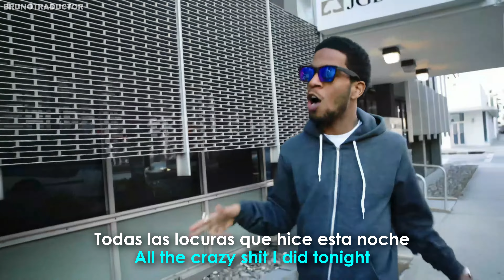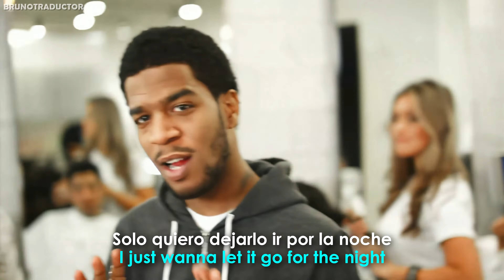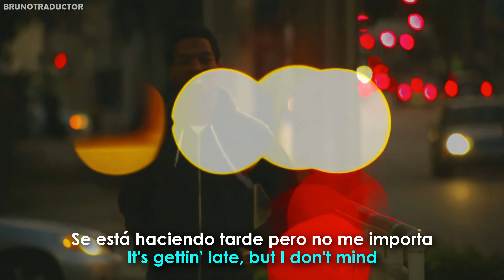David Guetta ft. Kid Cudi - Memories // Lyrics + Español // Video Oficial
•Artista: David Guetta ft. Kid Cudi
•Canción: Memories
•Álbum: One Love
•Año: 2009
o
David Guetta ft. Kid Cudi - Memories. Lyrics on screen - Subtitulado al español. David Guetta ft. Kid Cudi - Memories. Lyrics - Traducido al español. Letra inglés - español.